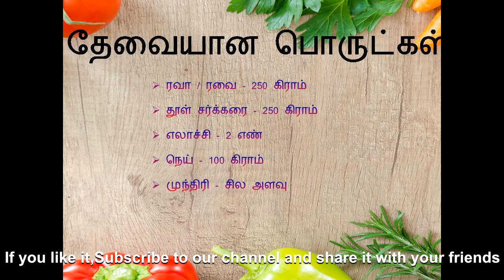rava laddu in tamil | how to make rava laddu in tamil | sooji laddu recipe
How to make rava laddu in tamil at home

Ingredients

Rava
Powdered Sugar
Elachi
Ghee
Cashew

Procedure to make rava laddu in tamil at home:

1) Fry semolina/Rava & Elachi in a pan till it becomes brown
2) Grind both together smoothly in a jar
3) Add Ghee in a pan and fry the cashew
4) Add the grinded mixture and powdered sugar in a bowl
5) Mix it well
6) Add the heated ghee with cashew and mix it
7) Make small balls from the mixture

Tasty Rava Laddu is ready to serve !!!